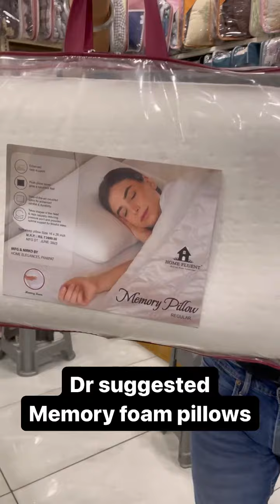Memory foam pillow 1149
Very soft memory foam pillows
Alovera fragrance with cover zipper
Book in 1149 at 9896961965